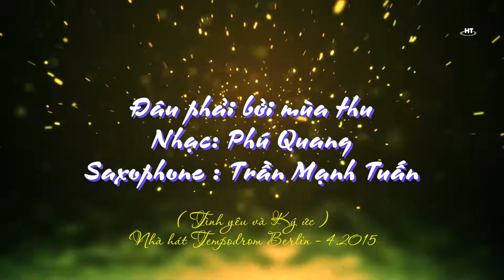Đâu phải bởi mùa thu - Saxophone : Trần Mạnh Tuấn ( Nhạc Phú Quang )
Đêm nhạc "Tình yêu và Ký ức" với nhạc sỹ Phú Quang tại nhà hát "Tempodrom" Berlin 4.4.2015